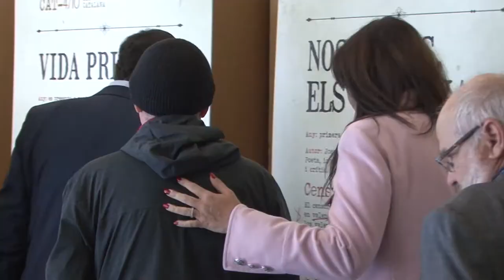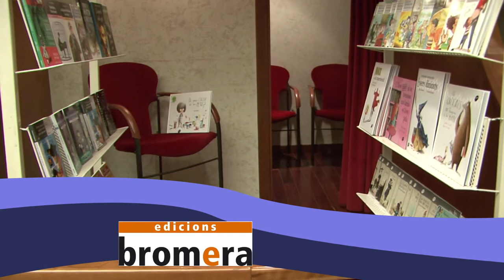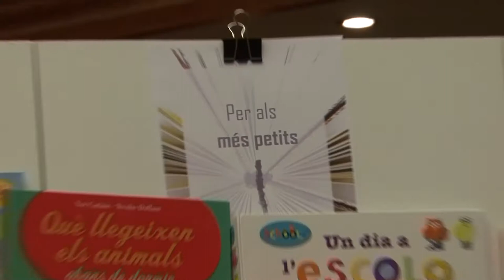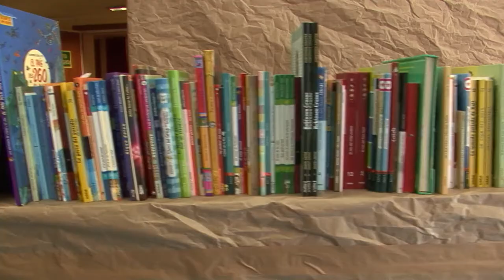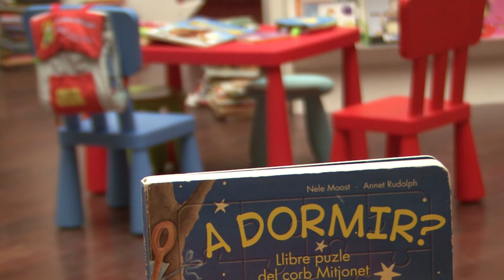33è Saló del Llibre Infantil i Juvenil de Catalunya 2017